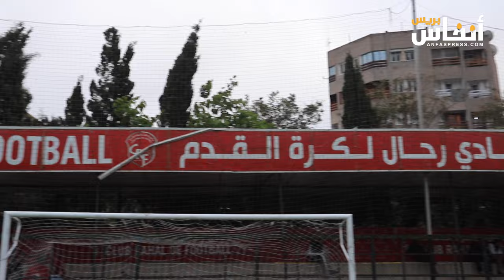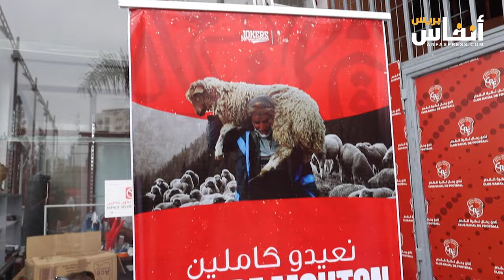نعيدو كاملين مبادرة لاقتناء الأضاحي للأسر المعوزة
نعيدو كاملين مبادرة يقوم بها الطلبة لادخال الفرحة على الأسر المعوزة خلال عيد الأضحى